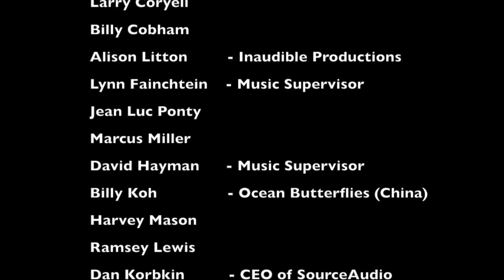ExpandMusic with Noel Webb feat David Lai from Skip Music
Noel Webb radio interviews music supervisor David Lai